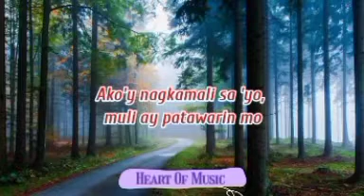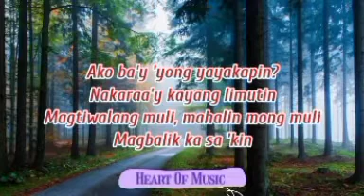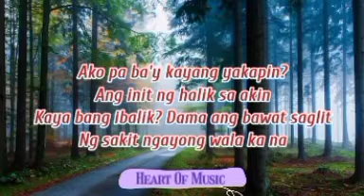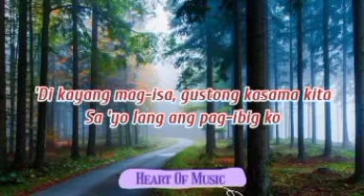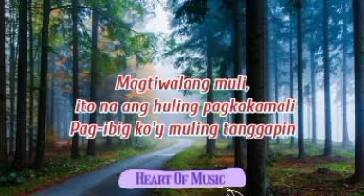Erik Santos - Pagbigyang Muli/Song Lyrics